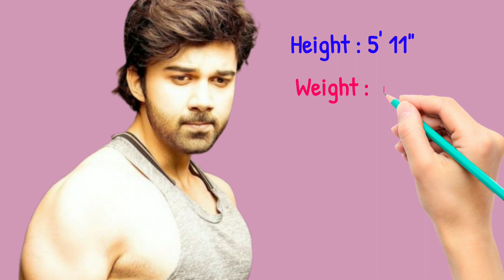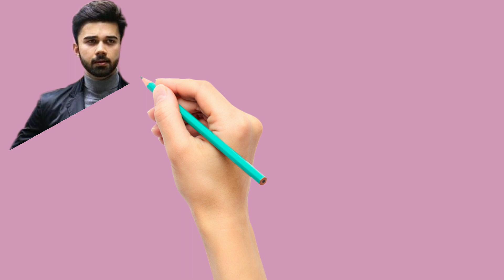Sasural Simar Ka 2 | ससुराल सिमर का | Avinash Mukherjee /sirav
Sasural Simar Ka 2 full episode 14th july | ससुराल सिमर का | Ep. 65 & 66 | Recap

Friends, all of you must be watching the serial "Sasural Simar Kar 2" which is currently being aired on TV.., in which you must be seeing the character of Chhoti Simar, played by the actress "Radhika Muthukumar".  She is portraying the character very beautifully on the screen, in this serial, she remains a beautiful, well-mannered and cultured girl who is very much liked by the people.

 But friends, all of you will be aware of the professional life of actress Radhika Muthukumar, but do you know about her personal life, knowing about her family, who is in her family, what she does and  How do you look?

 So if you all want to know about the real life family of actress "Radhika Muthukumar" then stay with us till the end of this video..., and also like our this video for your favorite and beautiful actress  Don't forget

 Actress "Radhika Muthukumar" who played the role of little Simar in "Sasural Simar Ka 2" was born in a Hindu family in Delhi..., who have a total of 5 members in this family including these.., her mother-  Including father, sister and her husband.

 So let us first talk about the head of his house, that is, his father, then let us tell you that "Mr. Muthukumar" is a businessman by profession, who lives far away from the limelight, due to which there is more information about him on the Internet.  Information not available.

 After father, talk about her mother, her name is "Gomati Muthukumar" who is leading a happy life as a housewife with her daughters, but despite being away from the limelight..., this sometimes happens.  She is seen sharing the limelight with her daughter.

 Talking about her sister after her parents, let us tell you that her sister's name is "Krutika Muthukumar"..., who is a make-up artist by profession and is living her married life far away from the limelight.  ...

  Let us tell you that her sister loves her very much and she likes to spend most of her time with her sister, due to which she often shares the limelight with her sister and has fun.  Looks like you can see in these photos.

 After the family talk about the member of his heart, then let us tell you that he is married.., yes you all heard right, your favorite actress "Radhika Muthukumar" is married to "Abhishek Iyer"...  Which is a love marriage.

  If we talk about their love story, then they met at an event where they fell in love at first sight and after some time they started dating each other.  .., after dating for many years, both of them decided to tie the knot and in the year 2020, both of them are living a happy life by marrying each other today.

 If we talk about his favorite actors, then let us tell you that he has two favorite actors ..., out of which his favorite actor "Kunal Karan Kapoor" in TV and "Alok Nath" in Bollywood is very much liked.

  Let me tell you that ever since he saw Kunal in the serial "Na Bole Tum Na Maine Kuch Kaha", he has become a fan of his acting..., along with his acting in the serial, his stylish hairstyle and his cuteness.  She had lost her heart even on Sea Smile, since then she made Kunal her favorite TV actor.

 Talk about the same thing about "Alok Nath" then it became his fan after seeing his acting in "Vivah" of "Alok Nath".., he says the role of a good father if any other actor had got to play the screen.  So..., maybe he is not able to play the role of a good father like Alok Nath.., the same Alok Nath looks so good in the role of a father that it seems that.., he is not playing the character but living  Ho and his father's character that it became very much a fan.

 So friends, how did you like to know about the real life family of actress "Radhika Muthukumar", and her favorite hero..., do tell us your opinion by commenting in the comment box and Don't forget to subscribe our channel for more such spicy news.

Sasural Simar Ka-2 12th July 2021 Full Episode | Chhoti Simar urf Radhika Muthukumar

1.Sasural Simar Ka-2 Hindi serial Today episode

2.Sasural Simar Ka-2 today Episode
3.Sasural Simar Ka-2 today episode full episode
5.Sasural Simar Ka-2 today episode star plus
6. Sasural Simar Ka-2 Hindi serial
7.Sasural Simar Ka-2 Hindi serial episode_11
10. Sasural Simar Ka-2 today full episode
11. Sasural Simar Ka-2 12th july
12. Sasural Simar Ka-2 12th july
13.Sasural Simar Ka-2 full episode
14. Sasural Simar Ka-2 full episode
15. Sasural Simar Ka-2 new promo
16.Sasural Simar Ka-2 full episode today
17. Sasural Simar Ka-2 today full episode
18. Sasural Simar Ka-2 today episode
19. Sasural Simar Ka-2 Hindi serial
21. Sasural Simar Ka-2 today episode Hindi
22. Sasural Simar Ka-2 latest episode
23. Sasural Simar Ka-2 episode
24. Sasural Simar Ka-2 12th July

SasuralSimarKa-2todayfullepisode
SasuralSimarKa-2Hindiserialtodayepisode
SasuralSimarKa-2-12th july2021
SasuralSimarKa-2-12th july2021
SasuralSimarKa-2-12th july 2021Trailers
SasuralSimarKa-2Update